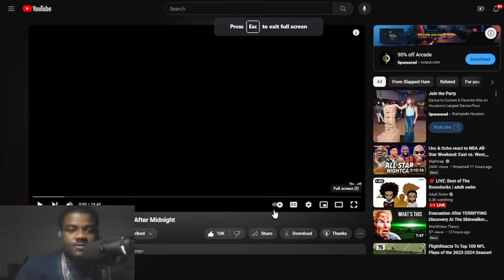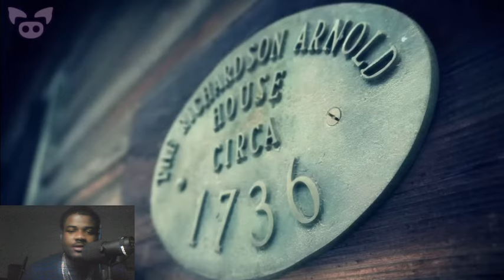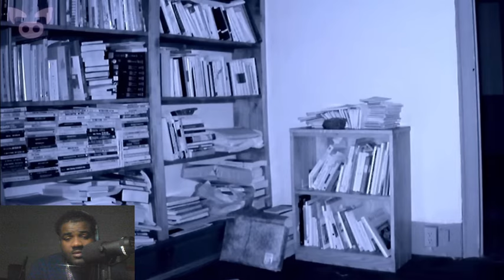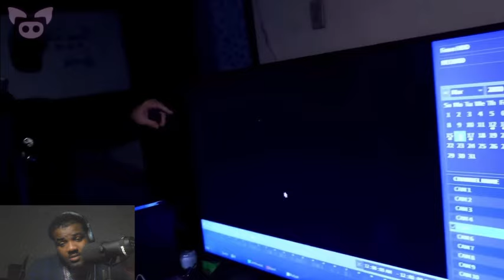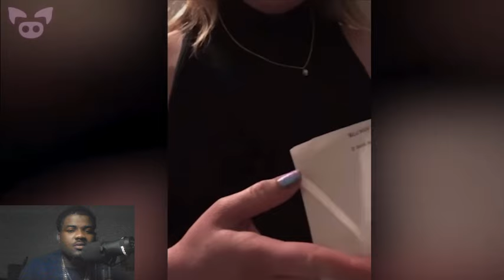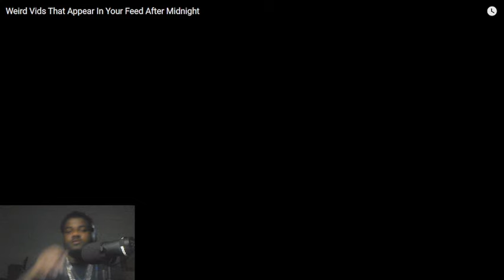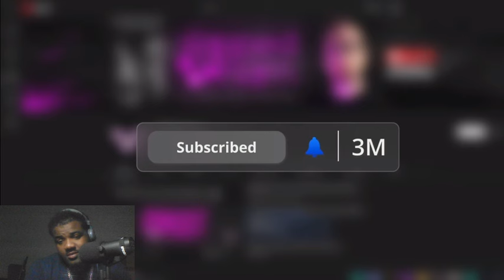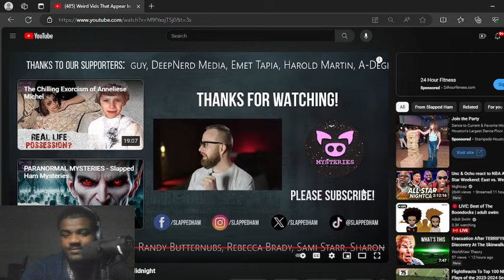REACTING TO Weird Vids That Appear On Your Feed After Midnight